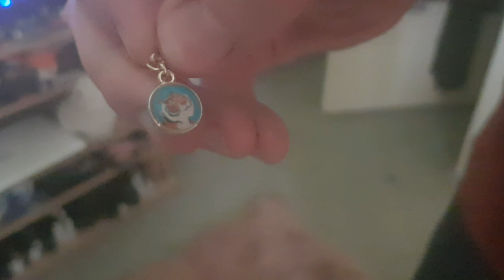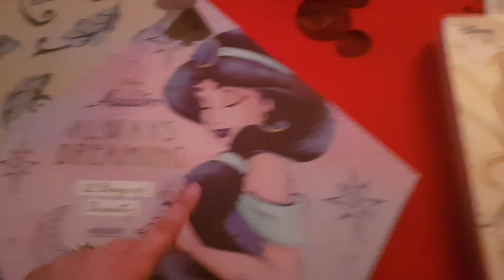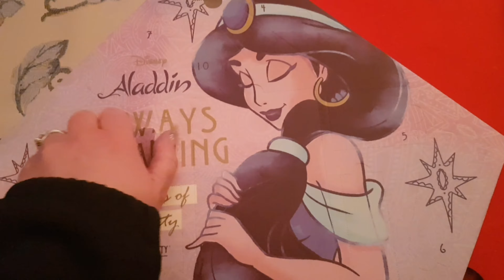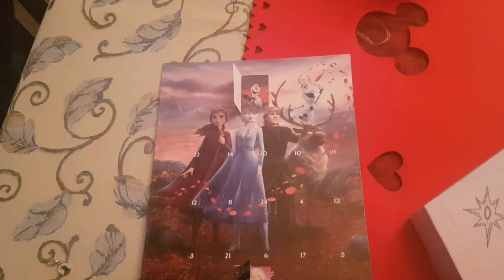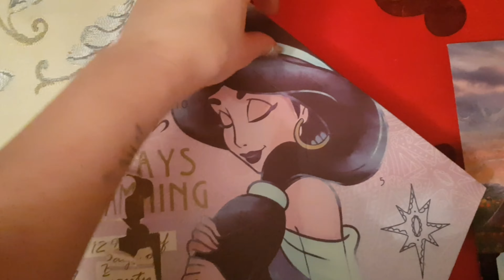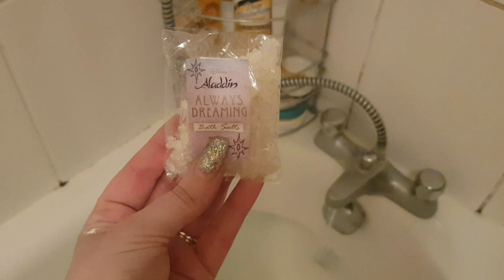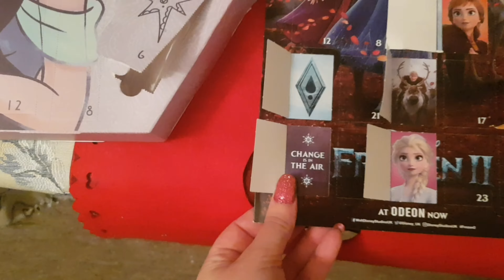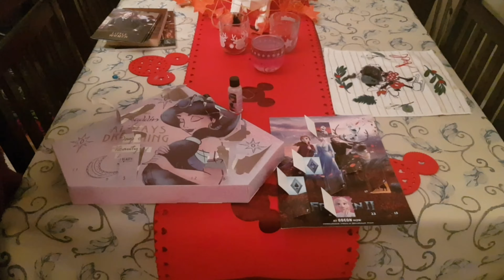Wk 47 - KimMas part 2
hey guys
so this week we open up more advent calendars.
we watch for Christmas films.
we make rocky road from our old biscuits.
I use some of the bath products & behind the scenes of a video for next week

later days

x